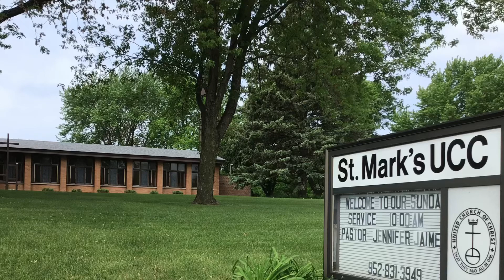Worship Service November 21, 2021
Help!  Thanks!  Wow!